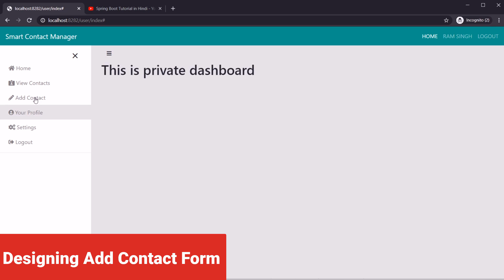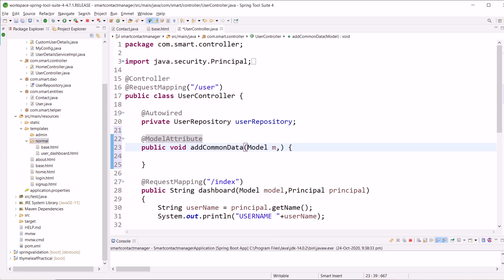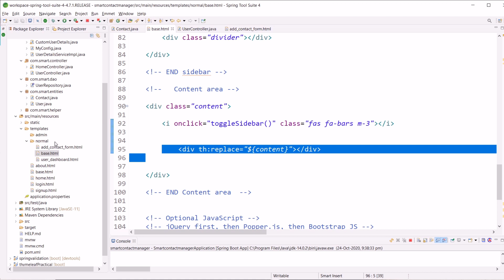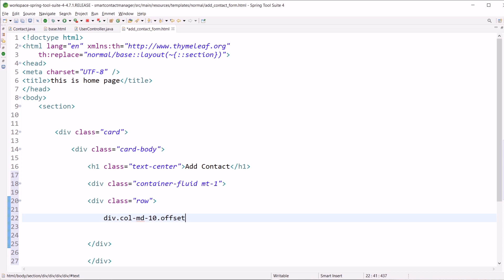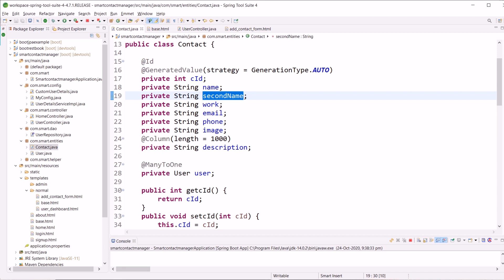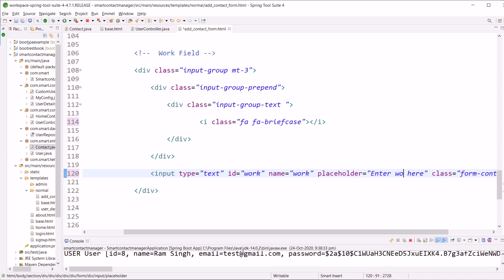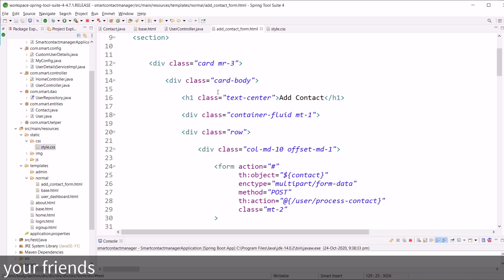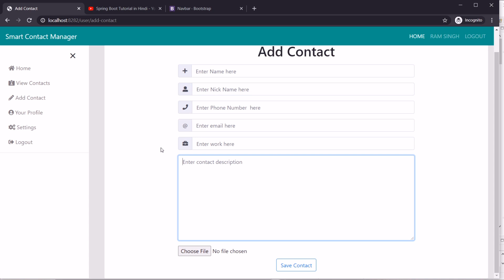Designing Classic Add Contact Form | Smart Contact Manager #17 | Spring Boot Tutorial [Hindi]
In this video, we are going to learn how to create a classic add contact form in step by step.

Gear that I use:
Gears that I Use: